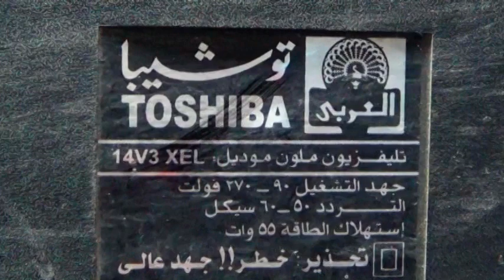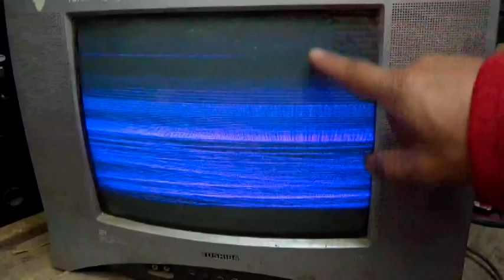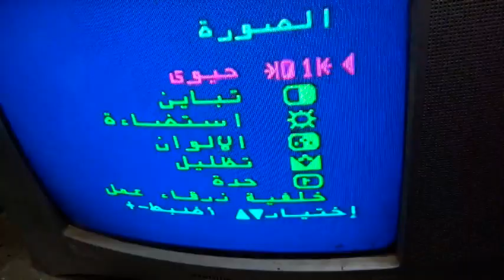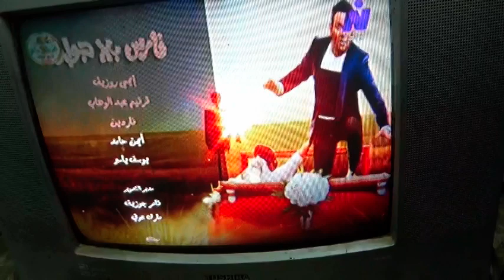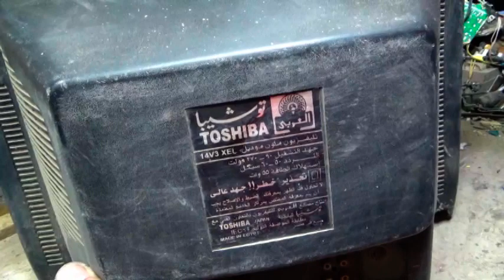عطل تلفزيون توشيبا خط عريض وهزة فى وسط الشاشة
عطل تلفزيون توشيبا خط عريض وهزة فى وسط الشاشةقناتنا تعمل فى مجال الالكترونيات

جروب صيانة واصلاح التلفزيون والريسفر والشاشات
صفحتنا  الكترونيات على الفيس بوك
اميلى الشخصى على الفيس بوك
اميلى على تويتر
مع تحيات
سمير حسانين
مصر - المنصورة  - ميت سلسيل
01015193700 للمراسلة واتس